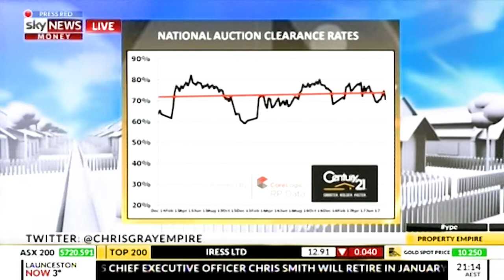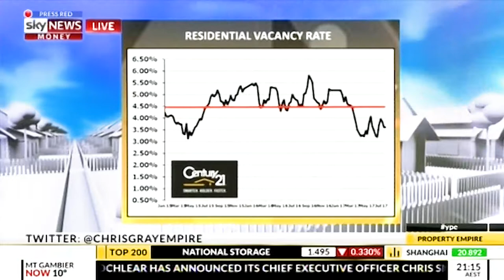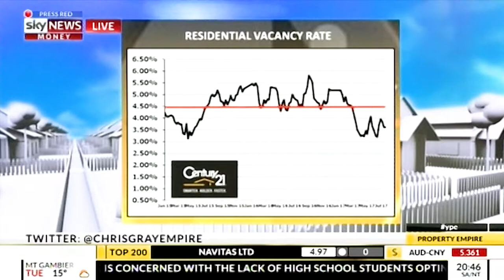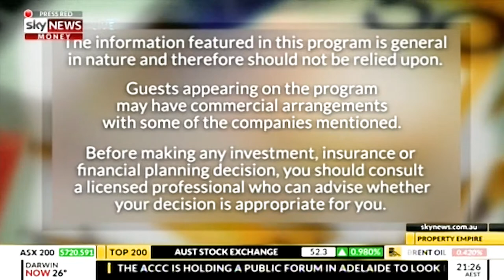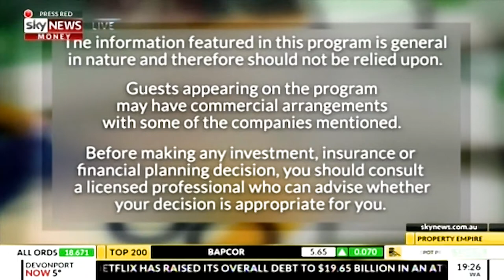BMT Tax Depreciation on Your Property Empire - 31 July 2017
Chief Executive Officer, Bradley Beer of BMT Tax Depreciation joins host Chris Gray on this episode of Your Property Empire. Bradley and Chris discuss the federal budget's proposed changes on plant and equipment items and what this means for investors as well as the difference in depreciation deductions for residential and commercial investment properties.

BMT Tax Depreciation specialises in maximising depreciation deductions for investment property owners Australia-wide through twelve office locations. A tax depreciation schedule prepared by a specialist Quantity Surveyor helps property investors reduce their taxable income and save thousands of dollars each financial year.

Our informative videos will help you learn everything you need to know about property tax depreciation and how it benefits investment property owners.

Visit BMT's Blog BMT Insider for the latest property and depreciation news